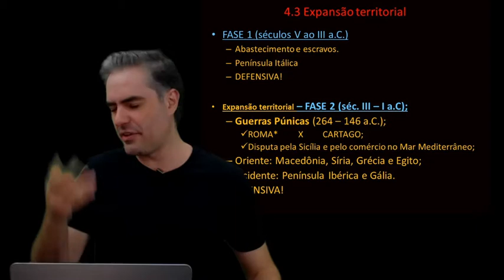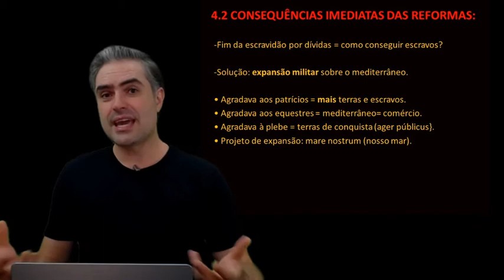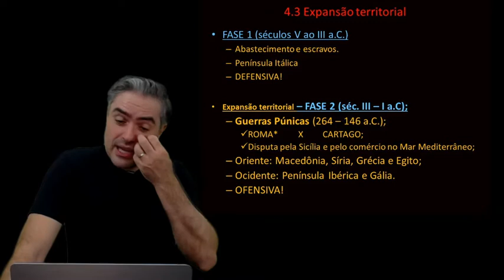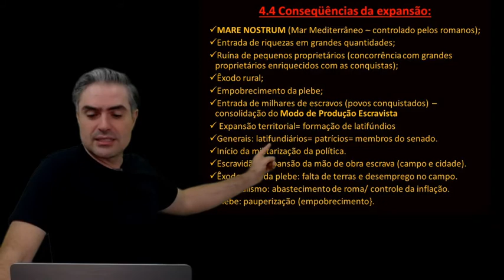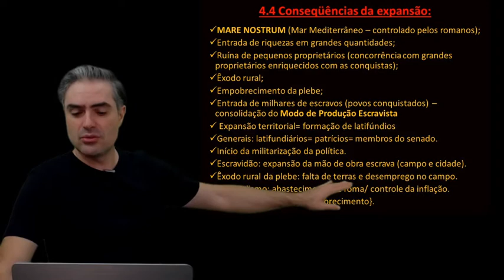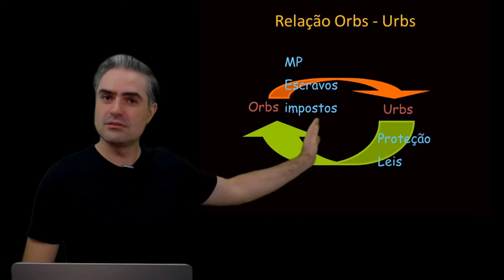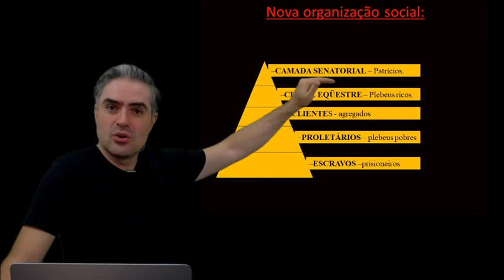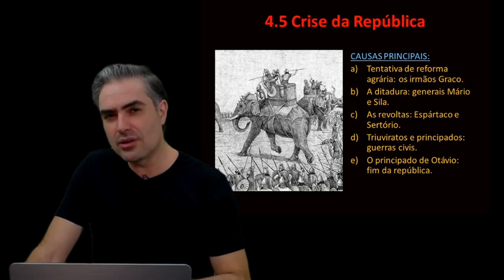República Romana - Auge da República. Roma Antiga parte IV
República Romana, a construção do Império Romano. Expansão Romana, Guerras Púnicas, ager publicus, o Senado Romano.
Conheça a plataforma Dez de História! É a Plataforma de estudos destinada a quem precisa gabaritar História na Segunda fase dos vestibulares, e não pode perder pontos no ENEM.

Exercícios de história com gabarito: wwwdezdehistoria.com.br
facebookcomdezdehistoria